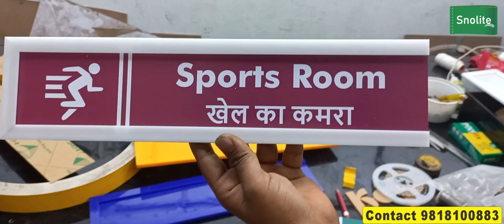Design Doctor sign board images Doctor Clinic Sign Board Sliding Sign Board, Shape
Snolite Signs
Vivek Gupta